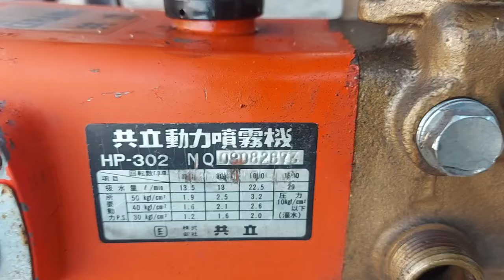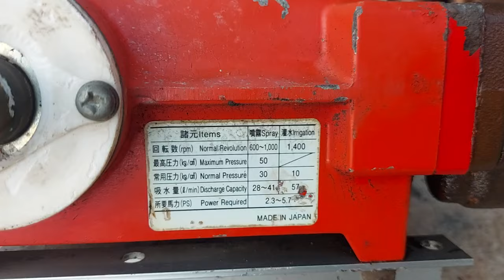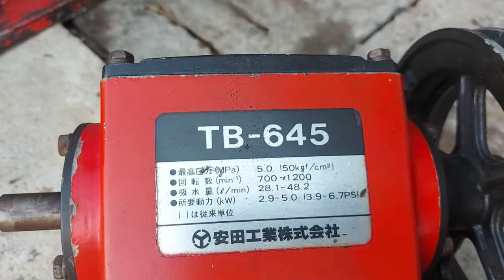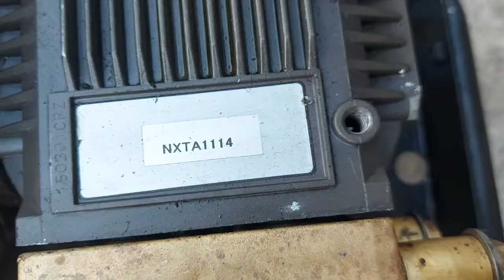23 tháng 3, hàng nhật bãi. máy xịt thuốc máy rửa xe 0933636126.zalo